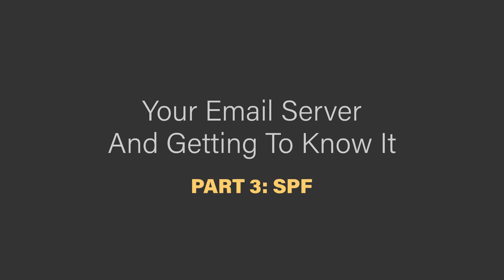Your email server and getting to know it P3 - SPF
In the third part of the series about your email server and getting to know it, you can find out more about the Sender policy framework (SPF), an email authentification method that is used to prevent spammers from sending messages on behalf of your domain. We think that deeper knowledge of this topic can really come in handy in your day-to-day business. Our future service on usewise.com will give you SPF record analysis and recommendations as well.

📣 UPDATE: Domain health check (SPF, DKIM, DMARC, BIMI check) is now available as a part of our Sign.UseWise app, published on Google Workspace Marketplace

◾ You can also book our Office Hours on Friday with this - we are available at those time slots to have a one on one conversation with you.